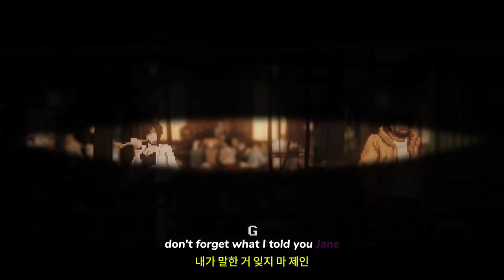킬 더 섀도우 ( Kill the Shadow ) 공식 게임 플레이 예고편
🔴Early Access & TEST : 현재 데모 플레이 가능!!

🎀Supported Languages

영어 ✔ ✔ ✔
중국어 간체 ✔ ✔ ✔
중국어 번체 ✔ ✔ ✔

🕹️Game content
전후로 나뉘어진 도시에서 사람들은 아광 형사의 역할을 대신합니다. 당신의 웅변, 지능, 시간 되감기 능력 (혹은 심지어 폭력까지)을 사용하여 다양한 기이한 사건들을 조사하고 추론하며, 그 사건들 뒤에 숨겨진 충격적인 비밀을 풀어내세요. 정의와 사랑 중 어느 쪽인가요? 결정은 당신의 것입니다.

⚡Game Developer
 Shadowlight Sanctuary